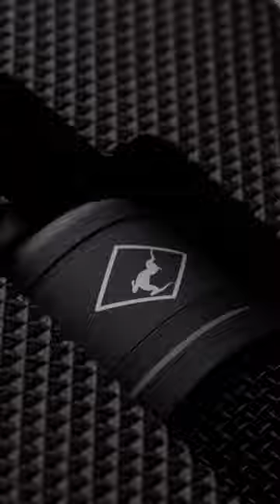Sound all around🎙Edge Solo